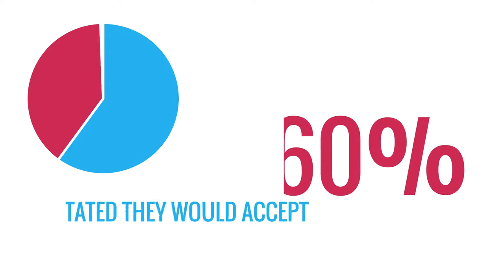The Value of a Clean Workspace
A clean workspace provides clear benefits to occupants and organizations, including:
• A direct correlation between workspace hygiene and occupant wellness.
• Reduced occupant sick days and associated healthcare expenses.
• Wear and tear prevention, which protects facility assets, such as flooring, carpets, and office equipment.
• The presentation of a professional appearance, and;
• The elimination of pathogens and pathogenic bacteria transmission between occupants and surfaces.

According to a recent survey:
• 60% of participants stated they would accept lower-paying employment if it had a healthier working environment than their current job.
• 35% stated they already found a new job with better health and hygiene practices, and;
• 70% said they would be more likely to ask future employers about their health and hygiene policies and implementation before accepting future jobs.